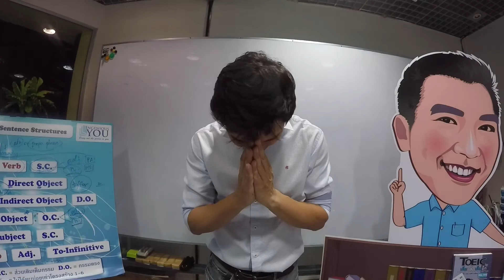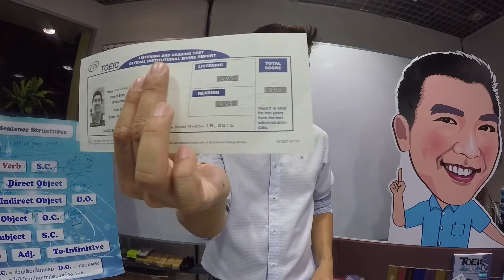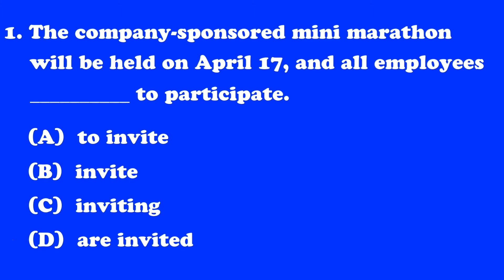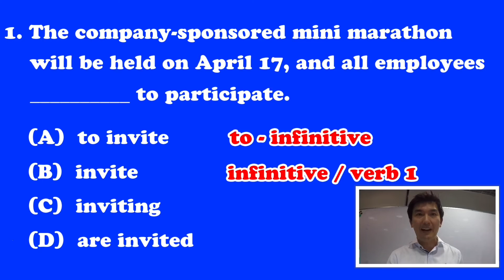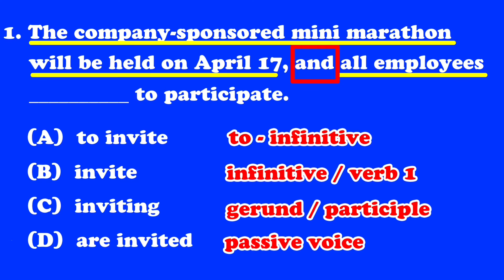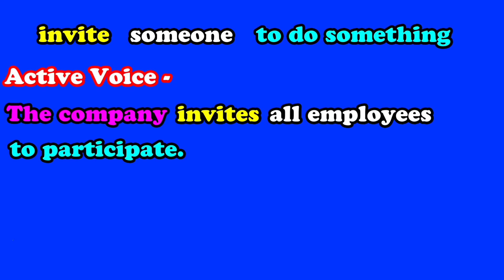TOEIC เต็มแล้วเต็มอีก - 4 (Mar. 19, 2016)